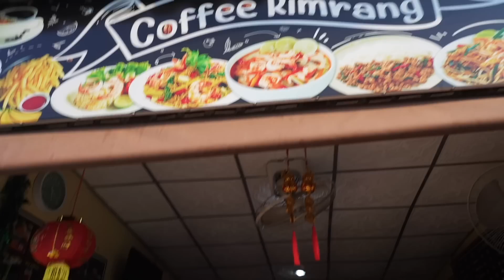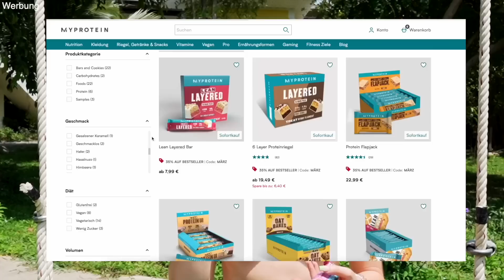Wir testen STREET FOOD in Thailand/ Bangkok 😱 Insekten, 80 Cent Curry, Zug im Markt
Mein Freund und ich testen STREET FOOD in Thailand/ Bangkok 😱 Insekten, 80 Cent Curry, Zug im Markt.